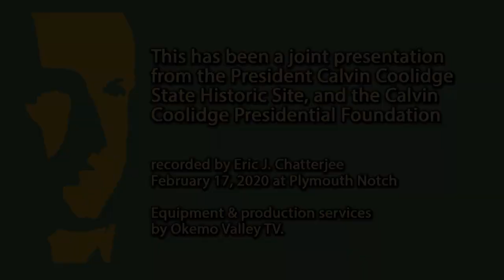1920- The Year of the Six Presidents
Calvin Coolidge Presidential Foundation presents the Presidents Day celebration at the Calvin Coolidge State Historic Site on Plymouth Notch, VT, featuring author David Pietrusza talking about his book "1920: The Year of the Six Presidents". Recording includes an introduction from former Vermont Governor Jim Douglas.